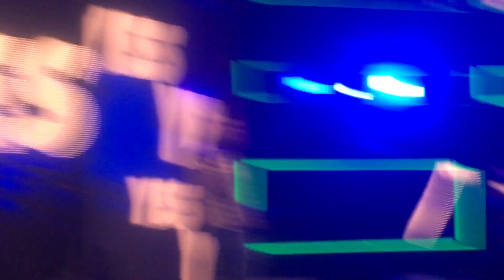Daniel Bryan heel segment (WWE Smackdown 11/20/18)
Wwe smackdown live at staples center in Los Angeles, California